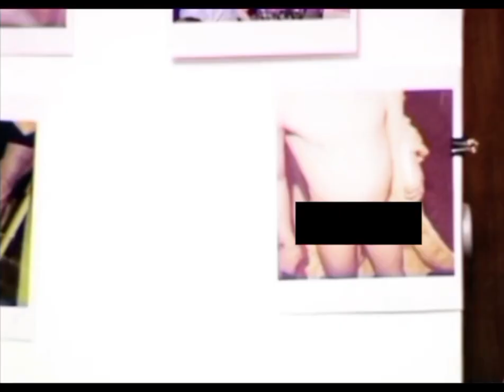MENÉNDEZ:José was taking pictures of Lyle+Erik's private parts+Kitty kept them in an envelope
José was taking pictures of Lyle+Erik's private parts and Kitty kept them in an envelope. Dr Ann
Burgess comments on the photos.